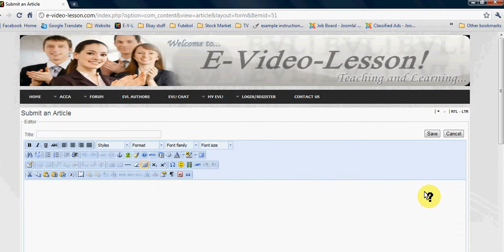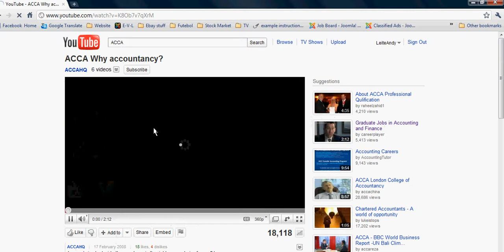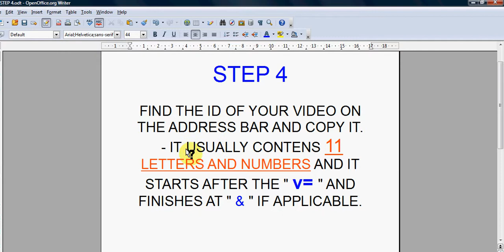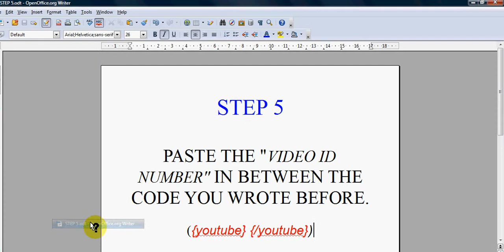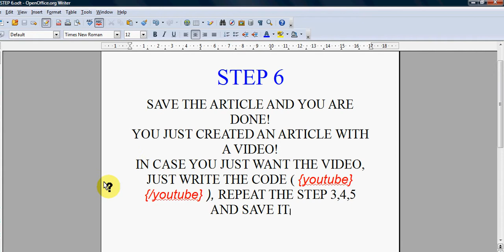HOW TO POST VIDEOS ON JOOMLA.avi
Learn how to post articles with videos on joomla.